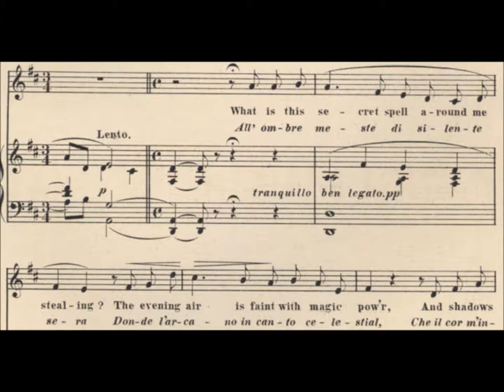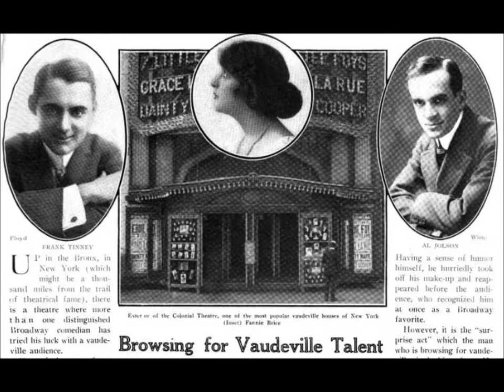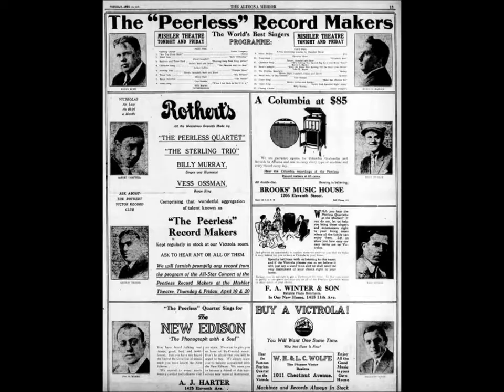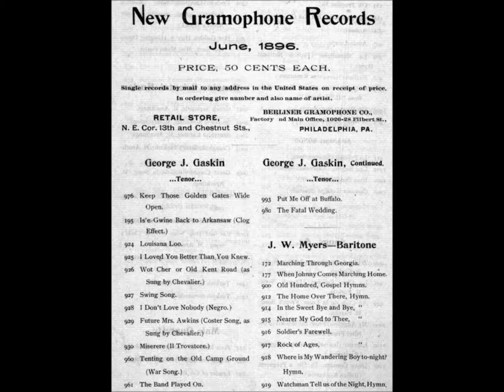James Harrod “For All Eternity” song is by Angelo Mascheroni (1855-1905)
James Harrod sings “For All Eternity” on Edison Blue Amberol 2983.

Music is by Angelo Mascheroni (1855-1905).

Lyrics are by Joseph Herbert and Pietro Mazzoni.

What is this secret spell around me stealing?
The evening air is faint with magic power,
And shadows fall upon my soul, revealing
The meaning of this memory-laden hour!

A year ago our paths in life were parted.
A year ago we severed, broken-hearted!
Where art thou now? On earth, my love,
Or did thy spirit soar to realms above?

Though nevermore on earth those eyes serene and holy,
Thy face that shone in beauty nevermore I may see.

The music of thy voice is echoing still within me.
Thou reignest in my heart. In life and death I love thee!

The air grows fainter still, the scene is fading;
Thy hallow'd presence in my inmost soul
Alone is real, by wondrous pow'r o'ershading
All things beside; I feel its sweet control
Filling my heart with confidence eternal
That I shall meet thee in a world supernal,
Where thoughts are felt, as I feel thine
In this blest hour, and know thy thoughts are mine!